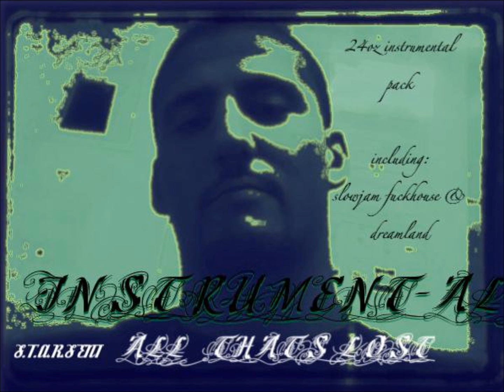INSTRUMENT-AL - Love Letters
off of All That's Lost Album; underrated producer and MC from Victoria Texas. instrumental